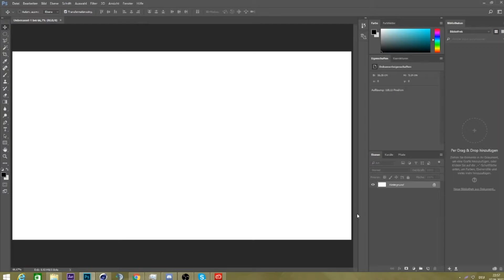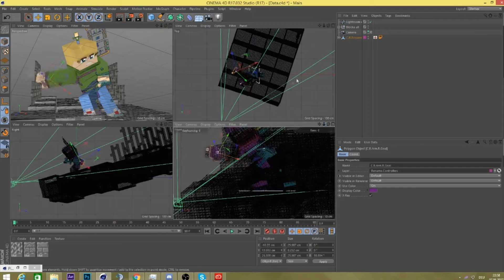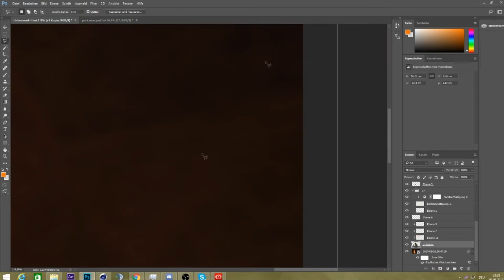800 Abonnenten Special I Mass dual